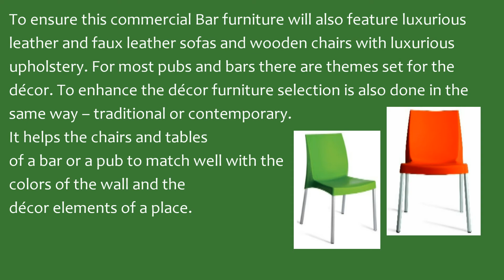Essential Features Of Bar And Pub Furniture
Bar furniture is very often seen to be as sleek and quite practical for the purpose. Whether you are selecting a range for your home or a commercial establishment there is space saving designs available; for most seating arrangements there are sleek and tall bar stools that stand high and are made of a small seat at the top.